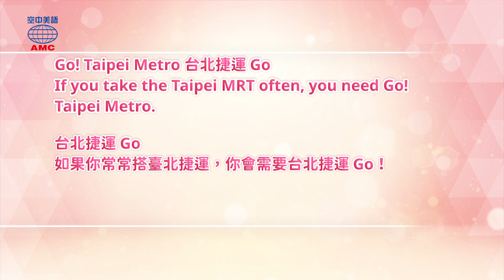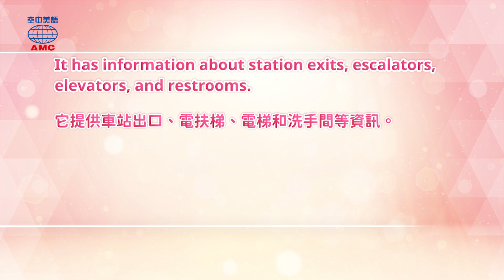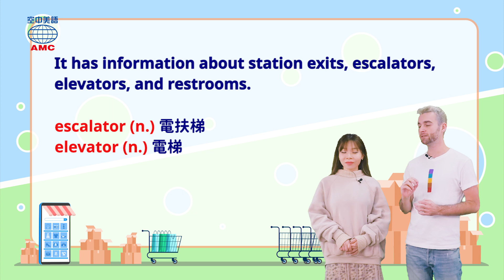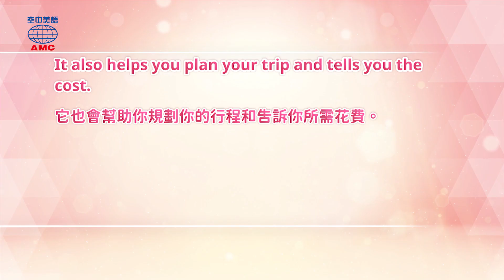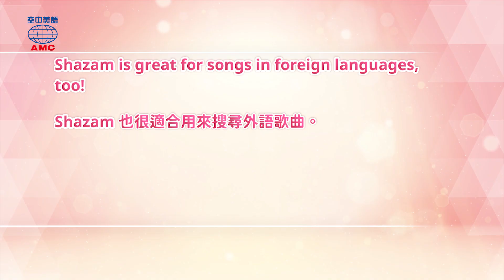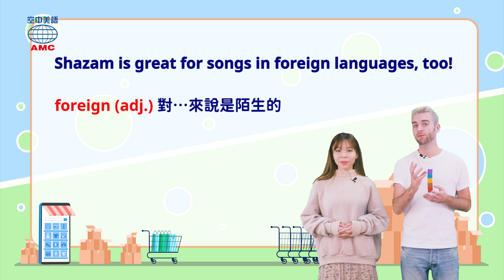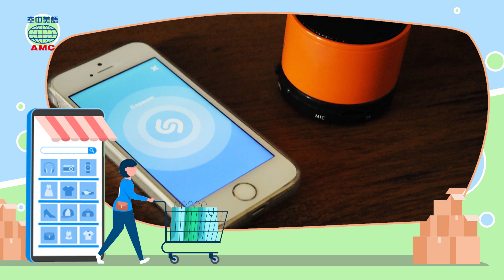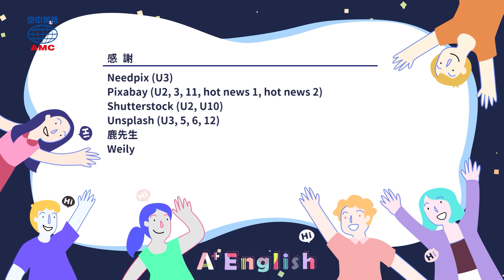2021年4月號 Unit 4-1【超實用日常系 app 點點名】- 完整課程講解